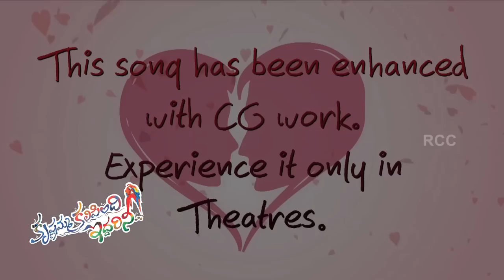Krishnamma Kalipindi Iddarini Movie | Tuhi Tuhi Song Making | Sudheer Babu | Nanditha | MS Narayana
Krishnamma Kalipindi Iddarini movie Tuhi Tuhi Song making featuring Sudheer Babu, Nanditha, MS Narayana and Giribabu among others. Directed by R Chandru, produced by Lagadapati Sridhar & music by Hari.

Krishnamma Kalipindi Iddarini is the remake of the hit Kannada film Charminar.

Cast & Crew -

Sudheer Babu is well known for the movies like Prema Katha Chitram, SMS, Ye Maaya Chesave.

Nandita / Nanditha Raj is a popular actress, known for the movies like Lovers, London Bridge, Neeku Naku Dash Dash.

MS Narayana was an actor famous for the movies like Saheba Subramanyam, Attarintiki Daredi.

Giribabu is popular for the movies Evaraina Epudaina, Gamyam, Athadu.

R Chandru is best known for the movies Male, Brahma, Charminar, Mylari, Taj Mahal.

Lagadapati Sridhar produced movies like Sikander, Evadi Gola Vadidi, Style.